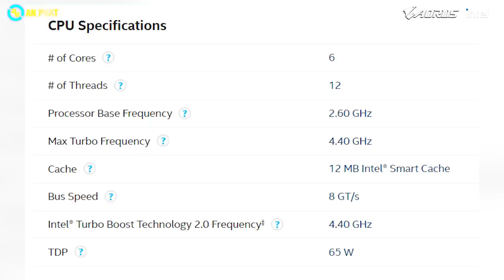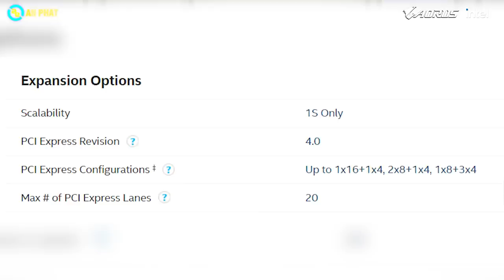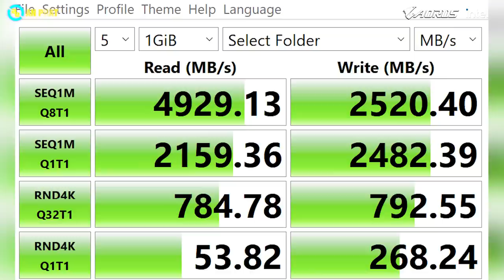Combo i5 11400F vs RTX 2060 có đủ ngon cho game thủ ??? - PCAP Gaming | An Phát Computer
CẤU HÌNH:
✔️Intel Core i5 11400F
✔️VGA GIGABYTE RTX 2060
✔️MAINBROAD B560M Aorus Pro
✔️Vỏ case Gigabyte Aorus C300
🏢 Showroom 1: 49 Thái Hà - Đống Đa - Hà Nội
🏢 Showroom 2: 151 Lê Thanh Nghị - Hai Bà Trưng - Hà Nội
🏢 Showroom 3: 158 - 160 Lý Thường Kiệt - Quận 10 - TPHCM
🏢 Showroom 4: 84T/14 Trần Đình Xu - P. Cô Giang - Q. 1 - TPHCM
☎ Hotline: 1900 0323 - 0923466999